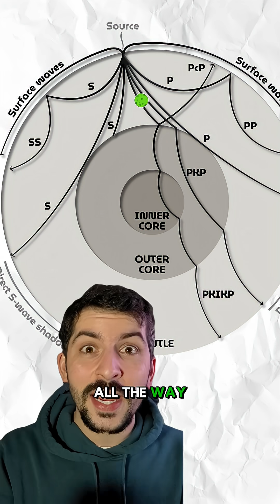Here's How We Track Seismic Waves in Real-time